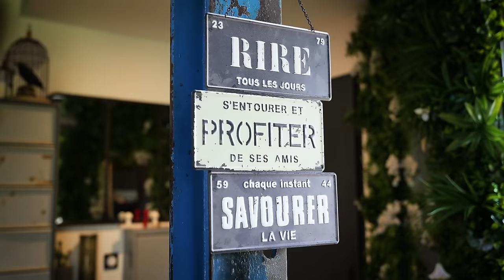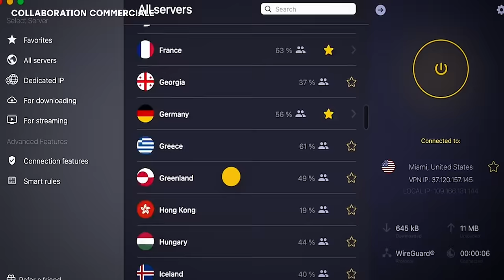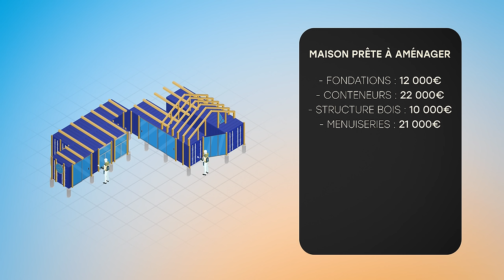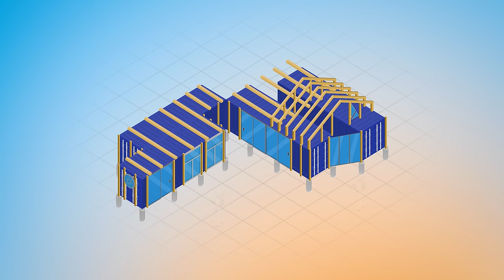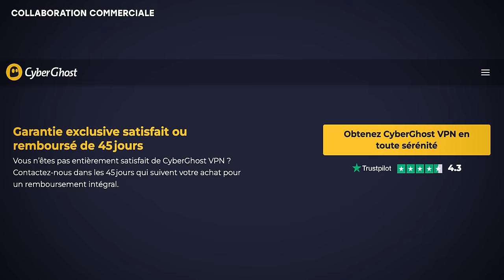Visite d’une MAISON CONTENEUR d’Artiste de 150m2 !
J'ai visité une magnifique Maison en Conteneur Maritime digne d'un conte Disney autoconstruite par une artiste !

Réalisateur : Julien Malara
Cadreur : Baptiste Duval
Monteur : Théo Gondcaille

SOMMAIRE

0:00 Introduction
0:50 Visite de l'Intérieur
5:30 Partenariat
6:45 Visite de l'Intérieur
8:25 Visite de l'Extérieur
14:12 Pourquoi une Maison Conteneur ?
15:42 Prix de la Maison
17:28 Comment construire une Maison Conteneur ?
22:55 Conclusion